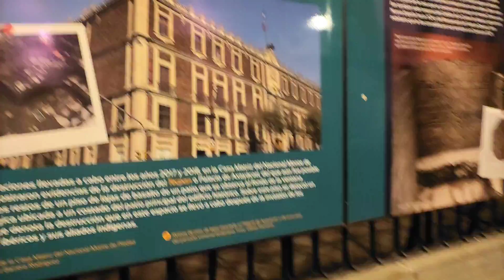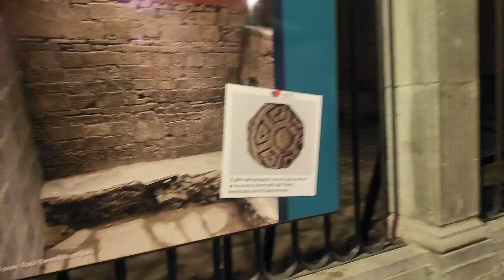👁️ More of the back Plaza Del La Constitucion. 👁️